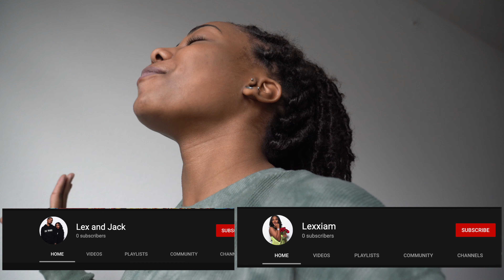I ACCIDENTALLY DELETED LEX AND JACK’S YOUTUBE CHANNELS... **SHE FREAKS OUT**